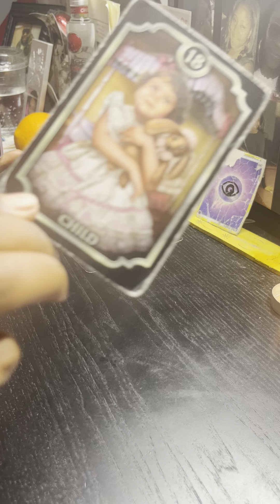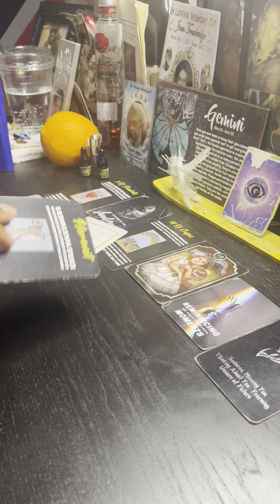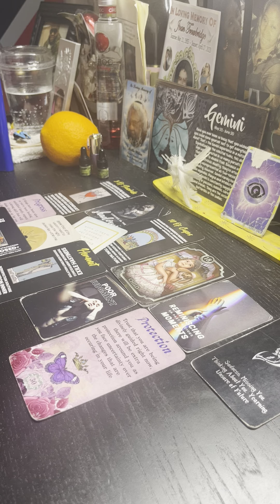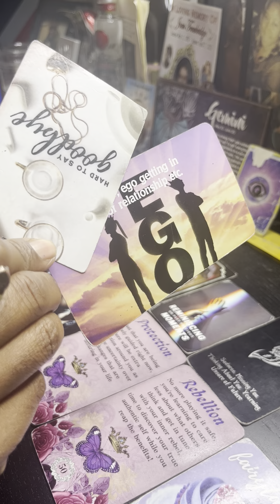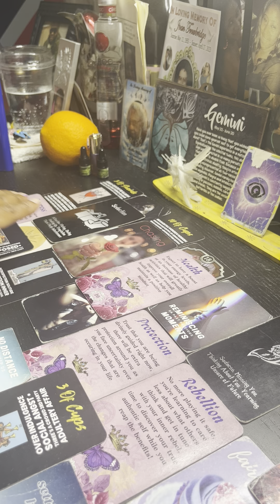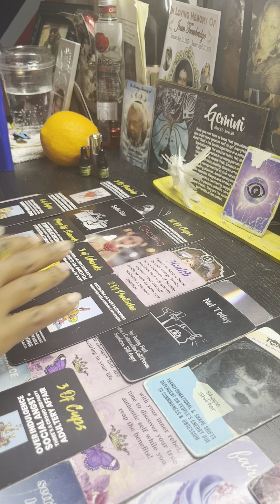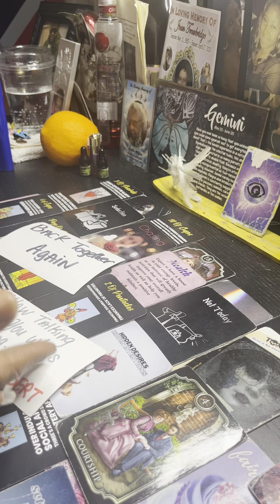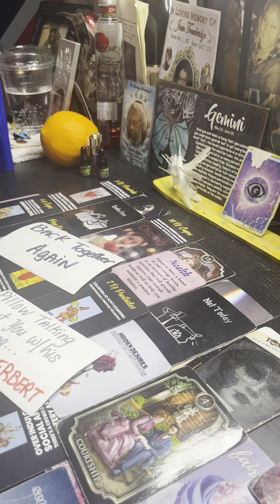PLOTTING & PLANNING SOME WEIRD 💩IT’S THE ILL INTENTIONS FOR ME 🤮WHO IS THIS 🤡 SWEET LOVES 👀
$75 - FaceTime READING
$44.44 - Video Link Reading
$150 - Vent session (Up to 2.5 hrs)